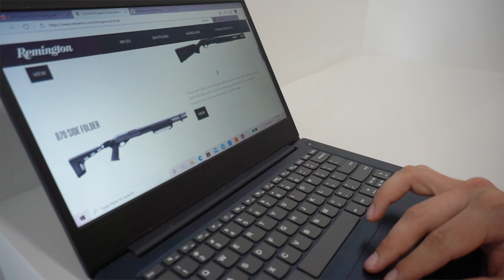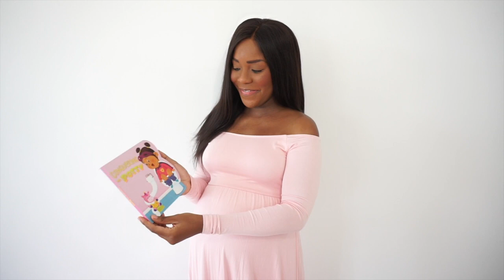BABY BOSH OFFICIAL NAME REVEAL!!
REVEALING THE NAME OF OUR BABY GIRL!! 💕💕

Here are the links to our registries: 🍼☺

Check out @Simply Shalese DIY